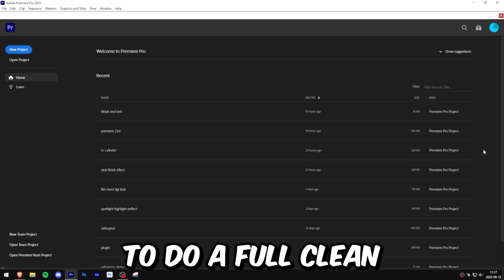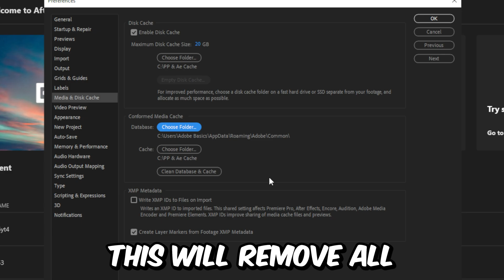How To Remove Cache Files in Premiere Pro & After Effects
how to delete media disk cache files in adobe premiere pro and after effects 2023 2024

Chapters:
00:00 - Clear disk cache tutorial
00:11 - Removing unnecessary files in premiere
00:52 - Removing unnecessary files in after effects